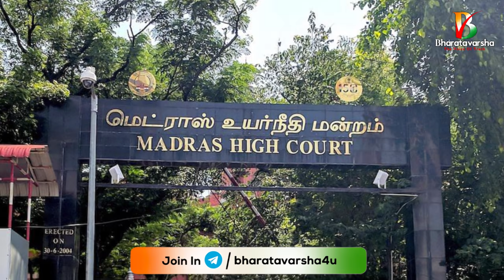Madras High Court on Hindu Temples | Bharatavarsha News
✷మీ భరతవర్ష✷ది వాయిస్ ఆఫ్ ట్రూత్ ✷The Voice of Truth✷

అక్రమ వలసలు
అభాగ్యుల ఆక్రందనలు

వాస్తవాలను విశదీకరిస్తూ
ముందుకు సాగుతాం

ఈ ప్రయాణంలో
మీరూ మాతో కదలిరండి
కలిసి నడుద్దాం

మీ
భరతవర్ష - ది వాయిస్ ఆప్ ట్రూత్

Telegram (Search with Bharatavarsha4u In telegram app)

Jai Hind
Bharat Mathaki Jai